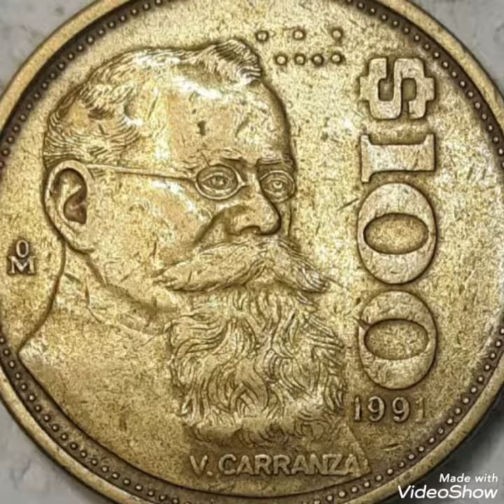Super error $100 pesos 1991 Colombia Mint Error That Sold For big Money!!!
#$100pesos#Colombia#1991#